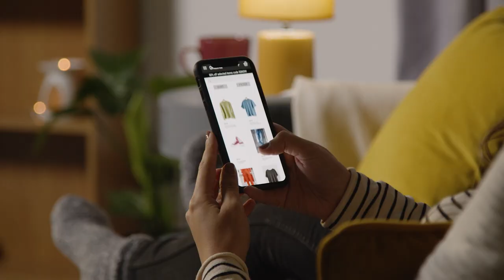Circle of Fashion. Documentary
Anne Klein, the famous fashion designer, once said: “Clothes are not going to change the world, the women who wear them will”. And that is absolutely right, but not just the women who wear them, but also the women who make them.
That is what the Circle of Fashion documentary is all about. It tells the stories of 4 women who chose to make fashion more fashionable. And not by making clothes with fancy fabrics, ornaments and silhouettes but by making them more sustainable. They chose this path to show that there is much more to fashion than making small collections and saying that it is responsible while at the same time over-producing the fashion industry with non-ecological fabrics.
Many people say that fast fashion is cheap or free and that it is the only clothing most people can afford. But in reality, that is not the case. Fast fashion is not free because someone is paying for it. And our planet pays the most significant price. Therefore the primary purpose of this movie is to show people how we can contribute to stopping the fashion industry from destroying the environment.
These four intelligent women in the movie share their insights, opinions, and stories on the fast fashion industry, sustainability, and where their creativity comes from. Therefore, these women can become an inspiration for you to choose another path away from all the over-consuming and over-producing fashion. Just buy less. Wear clothes that tell a real story. And live better. Because sustainable fashion is not a trend, it’s the future.

This short documentary film is a part of the Erasmus+ "Circle of Fashion project".

Co-founded by the Erasmus+ Programme of the European Union.

🧬Active Youth Association is a Lithuania-based NGO that unites young leaders, thinkers, and doers on a mission to create opportunities for youth and sustainable positive impact in the way we treat our planet, vulnerable people, health, and the online community. Join us on our mission to make a difference!

To learn more about Active Youth Association, you can visit our

Stay up to date with our latest news, events, and initiatives by following us on social media. Let's work together to create a better future for young people and our planet!